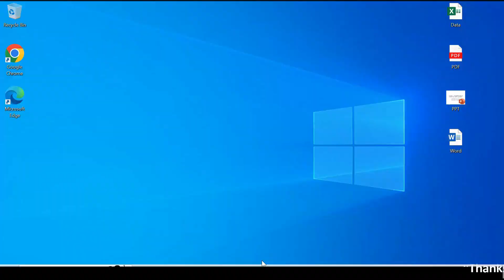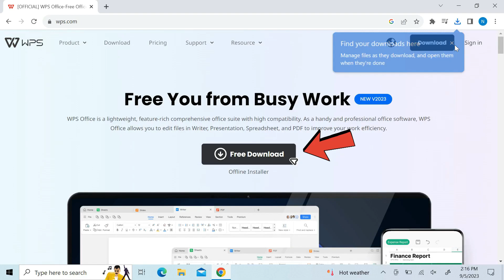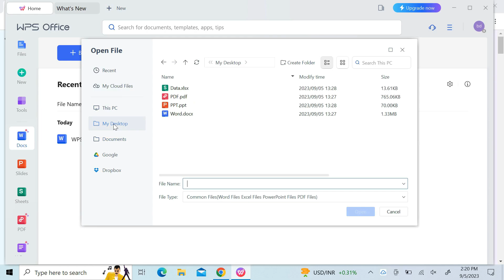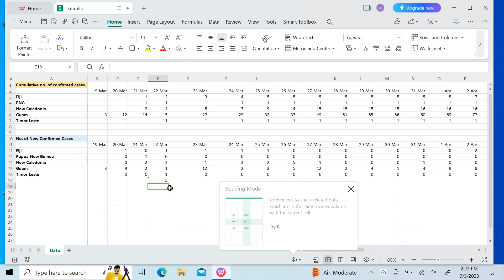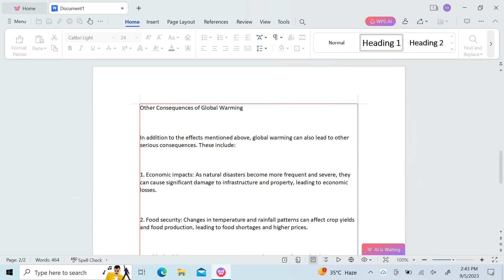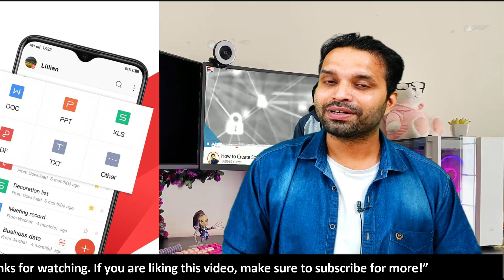The Ultimate Free Alternative of Microsoft Office for all Devices | WPS Office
Do you know? WPS Office is the ultimate FREE alternative to Microsoft Office! It's an all-in-one Office suite, seamlessly compatible with MS Office apps like Word, Excel, and PPT. Download for Windows, Mac, iOS, Android, and Linux here:

Gadget i use for Recording:
Camera: I am using Mobile Camera